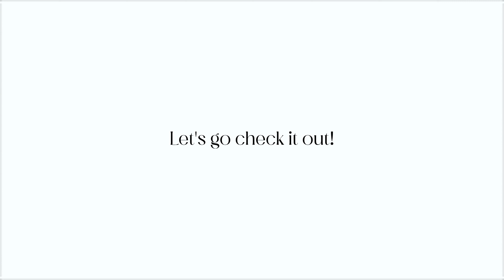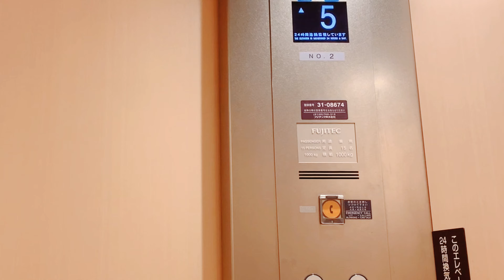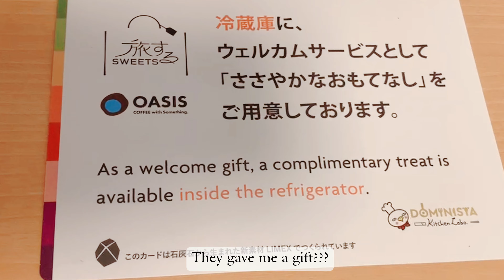Onsen hotel in Asakusa: dormy inn, café, matcha latte, fake food shopping (tokyo vlog)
In this video, I stay at Onyado Nono Dormy Premium Asakusa Natural Hot Springs, a hotel known for its relaxing onsen facilities within a quick walk to Senso-ji. The video has a full tour of the hotel room and I'll share a cute neighborhood cafe where I grabbed a matcha latte. This is a great spot for those looking for a calm stay in the heart of Asakusa, with easy access to many of Tokyo’s traditional sights.

Asakusa itself is a historic area of Tokyo, famous for Senso-ji Temple. It’s a must-visit neighborhood for anyone interested in Japan’s cultural heritage. I also go to Kappabashi Street, known as "Kitchen Town," where you can find stores selling everything from kitchen tools to Japan’s iconic plastic "fake food" displays. This street is popular among both locals and tourists looking for unique souvenirs or professional kitchenware.

Whether you want more information on a Dormy Inn hotel or are just exploring Asakusa’s charm, this video gives a closer look at what this area has to offer.